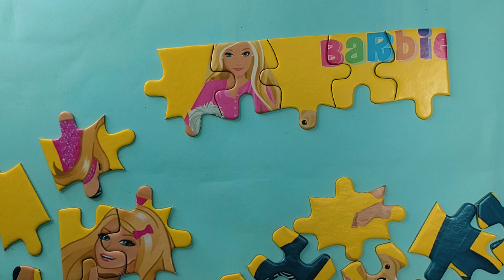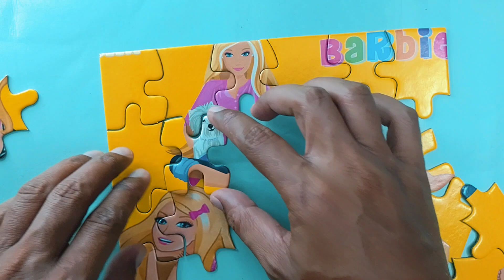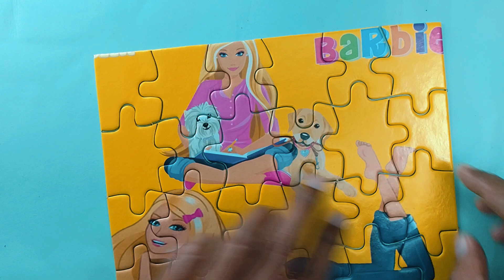BARBIE PUZZLE | ASSEMBLING PUZZLE | MENYUSUN PUZZLE BARBIE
Assembling puzzle of Barbie Doll. let's play together

Menyusun puzzle jigsaw bergambar Boneka Barbie.
mari bermain bersama